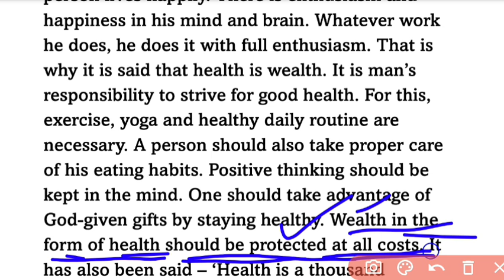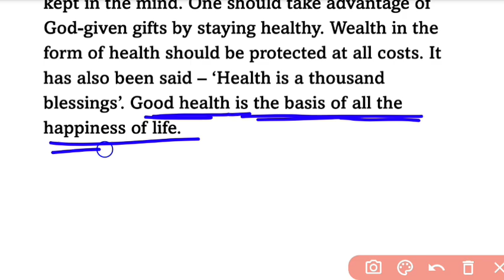'Health is Wealth' important article for Class 12th up board || 'Importance of good health article'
Health is Wealth important article for Class 12th up board || Article कैसे लिखें?

Article writing for Intermediate examination.
How to write an article.
Article kaise likha jata hai?
Importance of good health article'